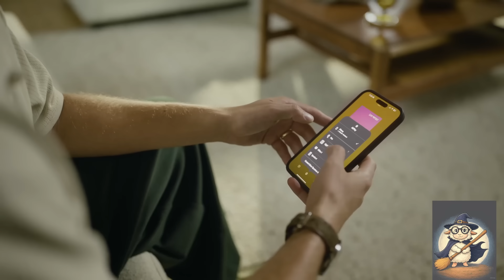Meet the Robot That Does Your Chores! NEO humanoid robot! omg baby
🤗 Welcome to the NuDoks YouTube channel! This video explores the latest robot technology and robotics. See how artificial intelligence integrates with smart home devices, like the amazon tech.

欢迎来到 NuDoks YouTube 频道！本视频将探索最新的机器人技术和机器人技术。了解人工智能如何与智能家居设备（例如亚马逊的技术）集成。

Intro

Yo, meet the NEO, the future in your home

Seven hundred bucks deposit, now watch it roam

It folds your laundry, waters plants with pride

But can’t think a thought—just a fancy ride

(ha)

Verse 1

It’s five foot eight, thirty kilos light

Four-hour battery life, glows in the night

Two legs like me, ten toes to grip

Holds my pizza box, never gonna slip

No creepy stares or awkward chat

Just folds your shirts and dusts the mat

It’s the lazy dream you never knew you had

But real smarts? Nah, it’s kinda bad

Chorus

Neo, Neo, you can’t think on your own

Neo, Neo, just a gadget made of chrome

Rent for five hundred or drop twenty grand

Promise you delivery when the stars align

Neo, Neo, house chores never felt this cold

Neo, Neo, future sold in boxes bold

Verse 2

Pack your bags, up the mortgage another notch

Two hundred down, then we play the waiting watch

Company says patience, winds gotta blow

Maybe one day when the prototype’s a go

It strolls the halls, but won’t pick a brain

No AI soul, just circuits in a frame

Cute as hell, but can’t clean its code

Just stick it in the corner when you’re in cruise mode

Outro

Neo, Neo, living rent or own scenario

Neo, Neo, future chores in stereo

(yeah)

Welcome to twenty-fifty’s lazy dream